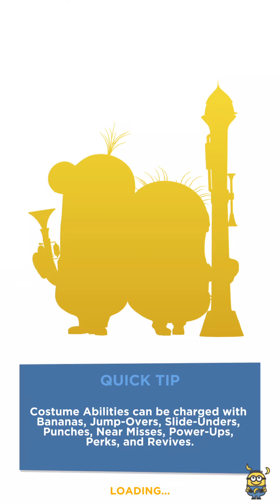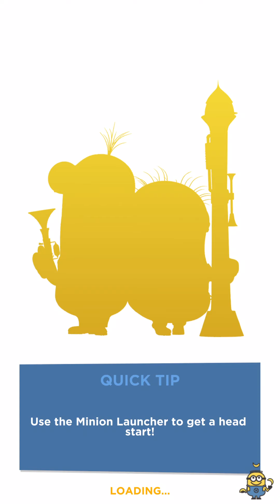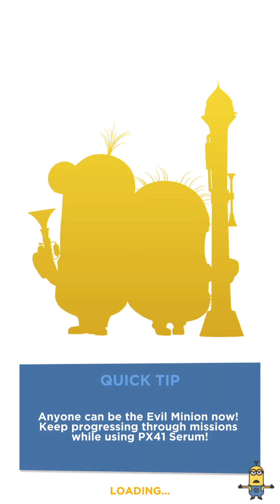Despicable me minion Rush jelly jar vs leotard